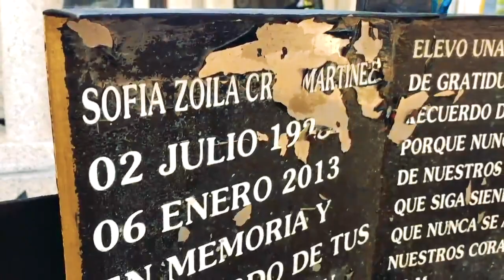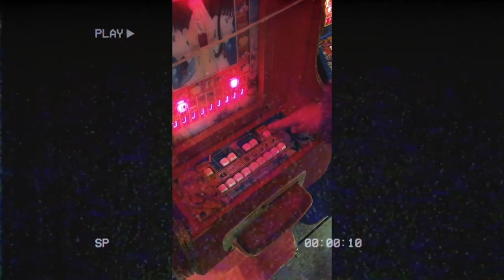Regreso a Oaxaca - Unas aventuras a San Marcos Arteaga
Han pasado casi 10 años desde mi última visita a México, específicamente a Oaxaca en un pequeño pueblo de San Marcos Arteaga. Tuve el privilegio de ver las raíces de mis padres donde nacieron, conocer nuevas familias y amigos, y disfrutar de un tiempo maravilloso que este pueblo tiene para ofrecer. Aquí hay un breve video de mis aventuras en México.

It has been almost 10 years since my last visit to Mexico, specifically Oaxaca in a small town of San Marcos Arteaga. I had the privalege to see my parents roots where they were born, meet new family and freinds, and enjoy a wonderful time this small town has to offer. Here is a short video of my adventures in Mexico.

Mr. Juan – Electronic